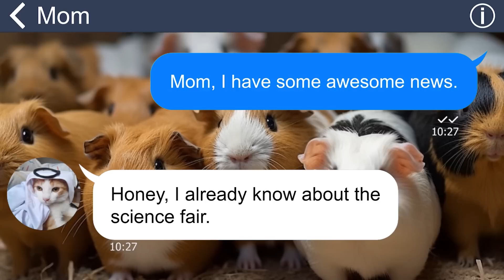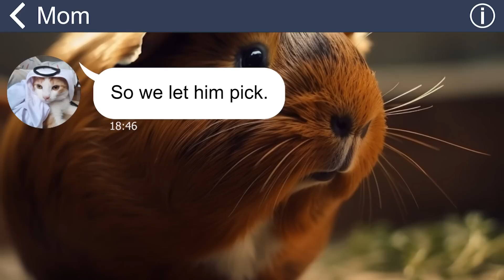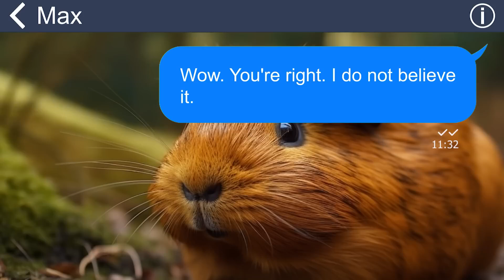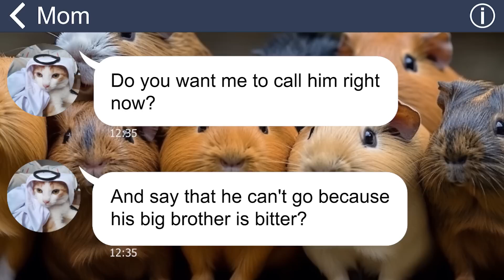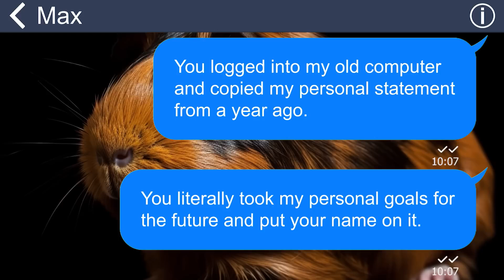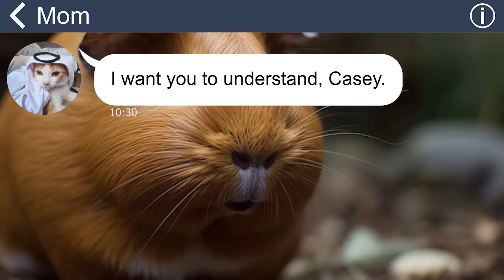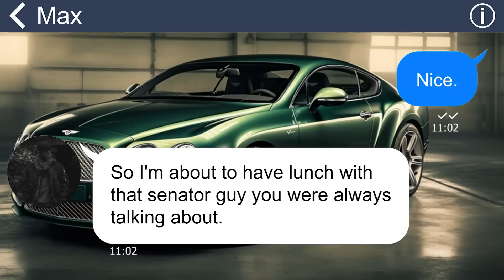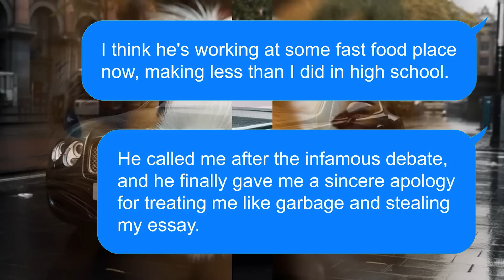[Apple] My mother favored my brother and nearly abandoned me, thinking I was "NOT NORMAL"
There is constant discrimination from my parents towards me and my younger brother. Despite my academic achievements and hard work, they prioritize my brother's hockey. When he accomplishes something small, they throw grand celebrations, even at expensive restaurants of his choice, excluding me. Even my award-winning essay was taken, modified by my brother, and submitted for an award. However, karma caught up with them.